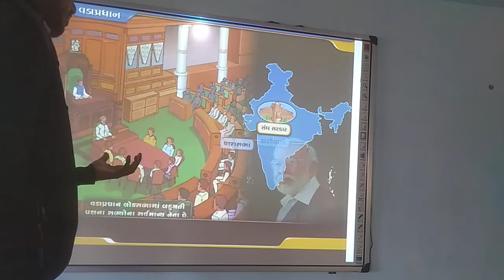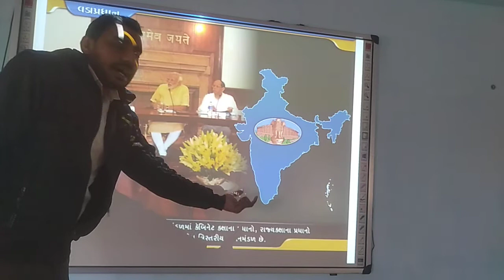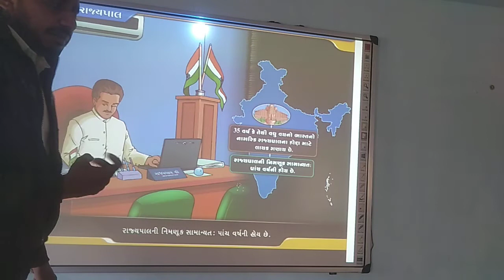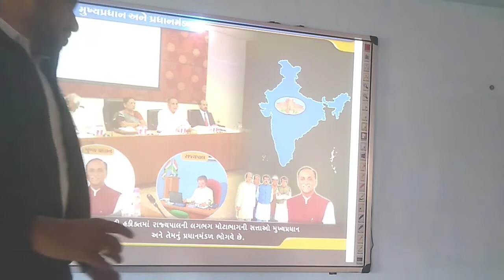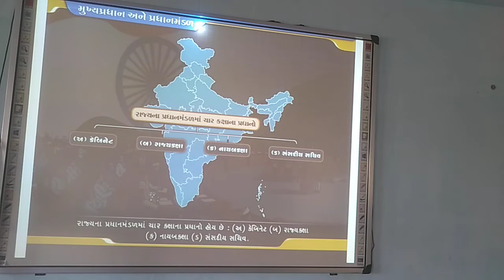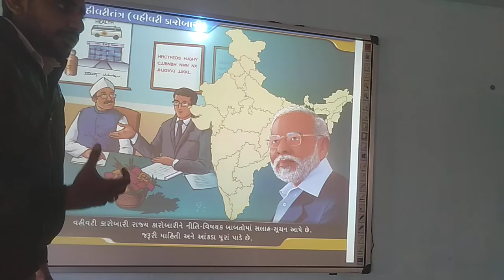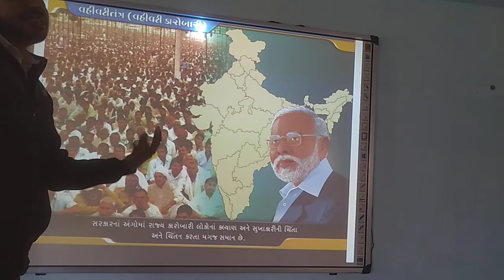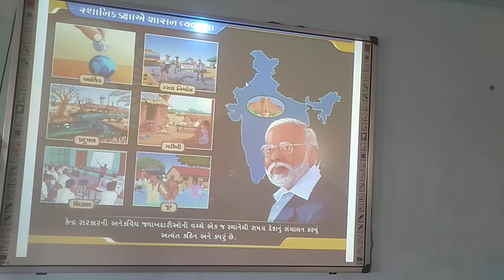સરકારના અંગો ચેપ્ટર-૧૦(ભાગ-7) ધોરણ-9 વિષય:- સામાજિક વિજ્ઞાન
શિક્ષક:- ટી.એ.ત્રિવેદી
મો.નં:- ૯૦૯૯૧૬૧૧૩૮